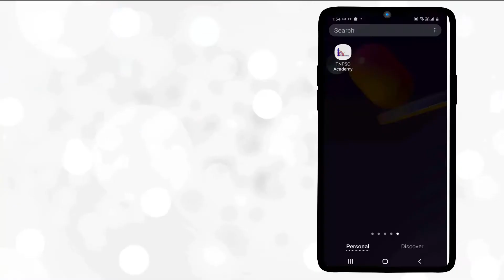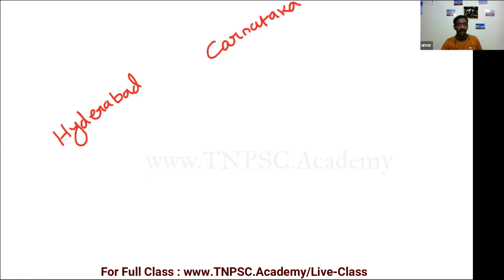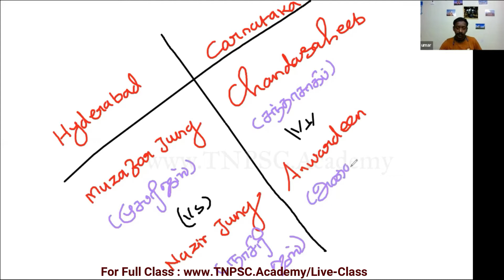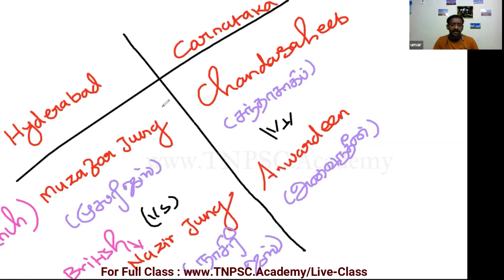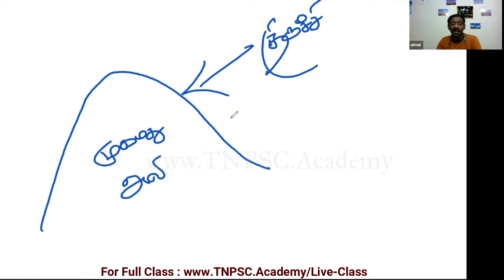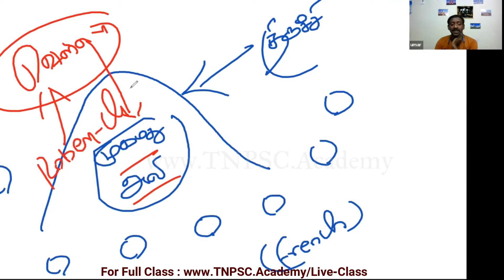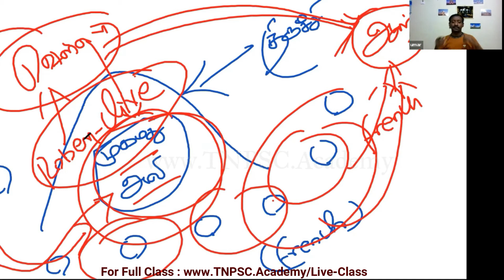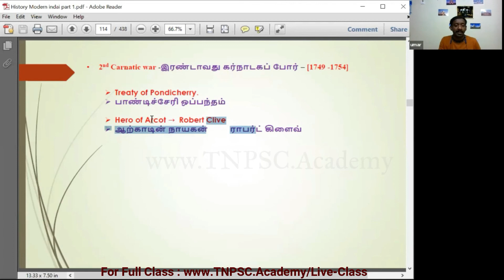TNPSC Online Class - History - Anglo French Struggle - Group 1, 2 & 2A, Group 4 & VAO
TNPSC Online LIVE Class - New Batch - Admission Open